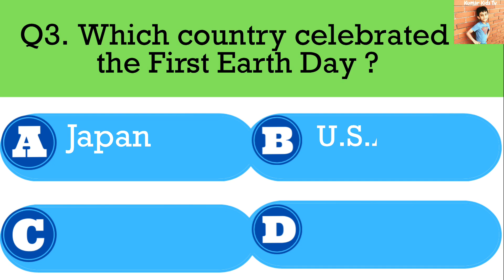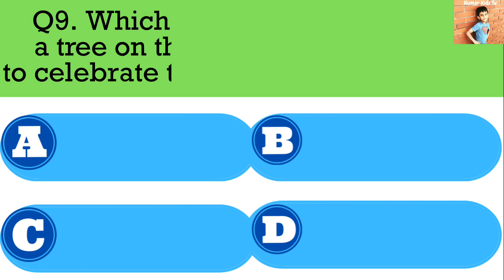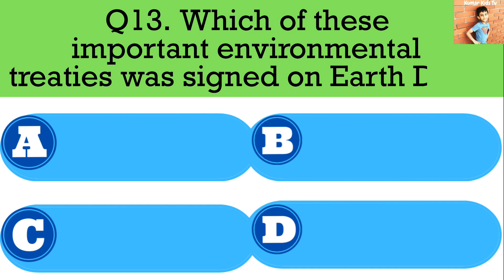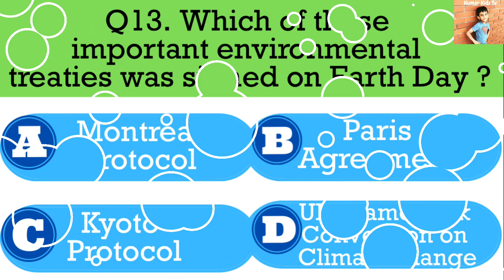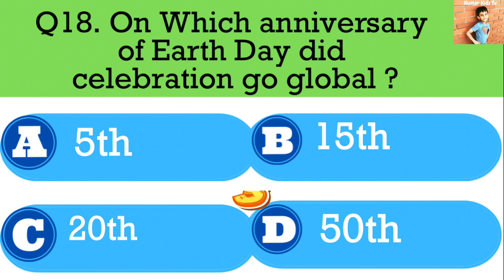Earth Day Quiz 2022 | 20 Most Important Questions/quiz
General knowledge questions and answers
general knowledge trivia quiz
quiz questions
pub quiz general knowledge
Climatechange

world earth day quiz